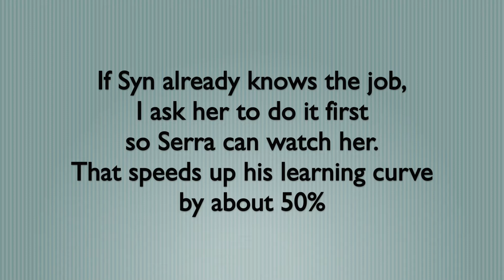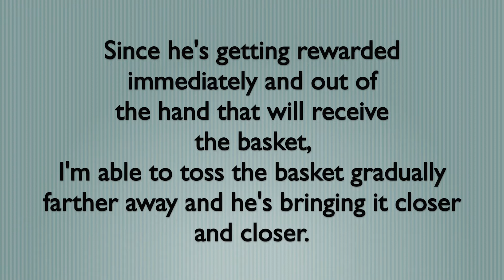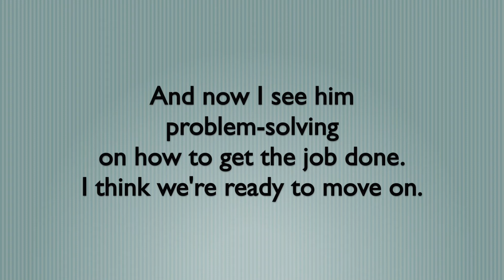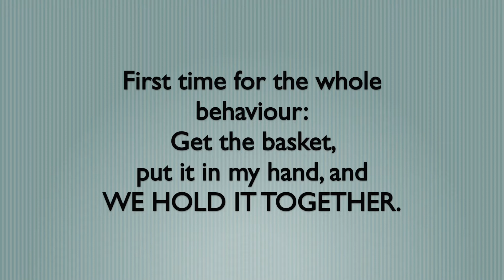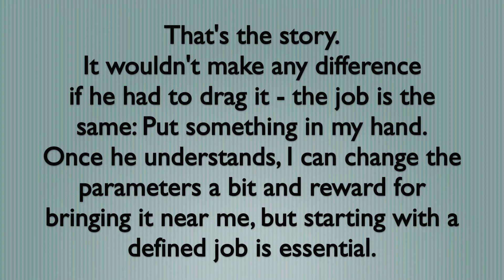Retrieve Laundry Basket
Teaching Serra to retrieve something big and clumsy